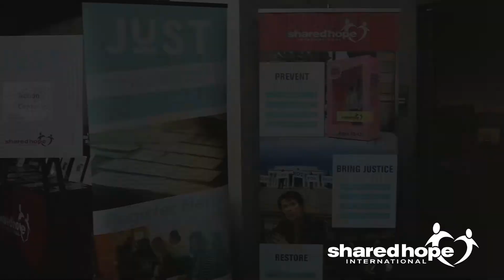Stories of Hope: Yvonne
Yvonne is a survivor of Domestic Minor Sex Trafficking. About 10 years ago Shared Hope rescued her. They gave her skills and made her feel human again.

Yvonne was a street kid. She was abused in every which way you could possibly think of from family members and others.  She grew up with a lot of abuse in her life, sexually, physically, emotionally, and it came from the hands of her stepfather, the only father she knew.

Her life turned around after Shared Hope found her. They really invested their time into her and they really invested their love into her. They shared so much of who they were that it gave her hope. It gave her encouragement and it changed her life.